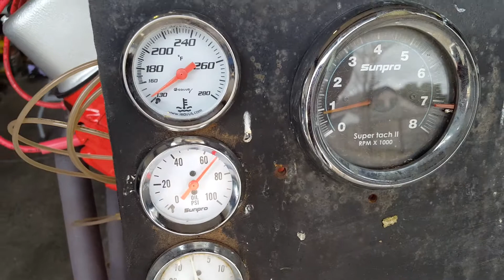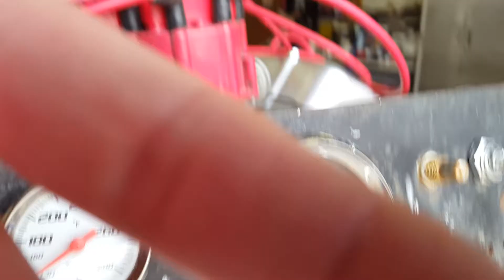Big Block Engine 600hp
BBC 454 bored 60 over, forged Pistons, Lunati Hydraulic Roller over 600 lift, 781 heads 219 valves, ported, Track Warrior Intake. Carb, dist and water pump are for test purposes only. A Fitech System will be going on the engine.